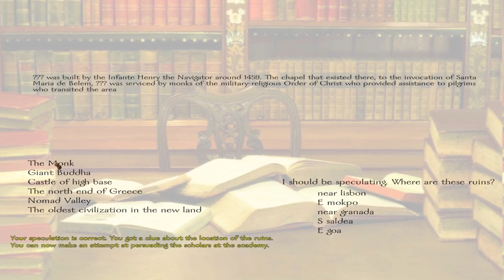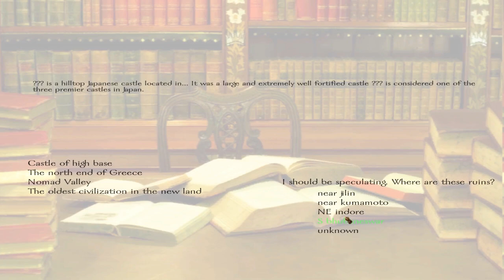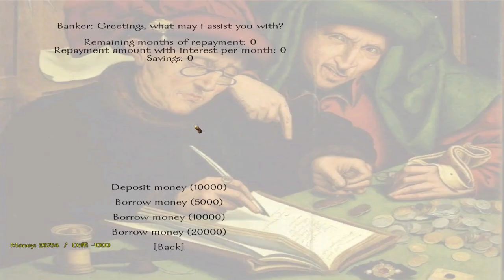Tainted Paths - Part 06 - Mount and Blade Warband Mod